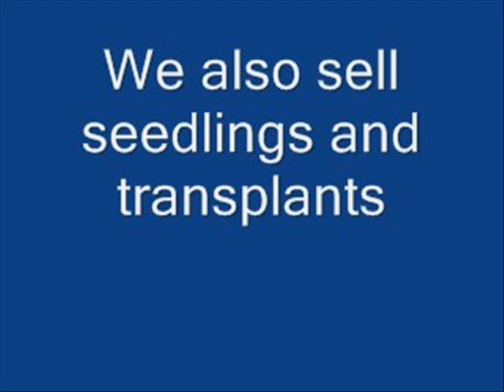Bucks County Grower of Forsythia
Description 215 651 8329 Highland Hill Farm has been growing trees shrubs and arborvitae since the farm has started. The arborvitae is an excellant plant for blocking neighbors without forfitting much of your back yard for the plant to grow on. Most arborvitaes are upright in grow. For example the popular emerald green arborvitae grows only 3 to 4 feet wide and makes an excellant hedge or buffer. On the other hand, the elangtissma arborvitae can be 6 to 7 feet wide. Each type of arborvitae has strengths and weakness. Take time to read into each type of arborvitae to see which one is best for you or you call e-mail your situation. We love to hear from you! All questions will be answered.